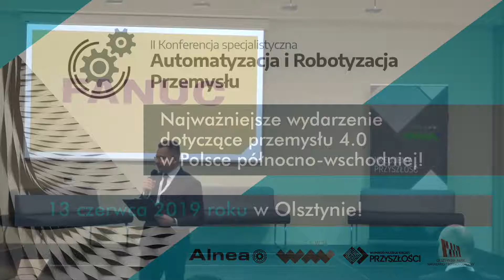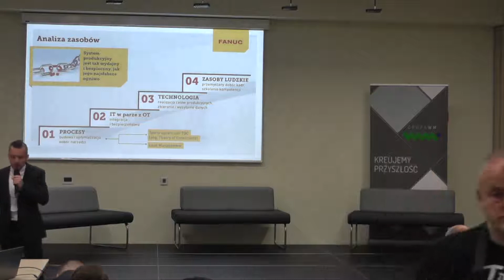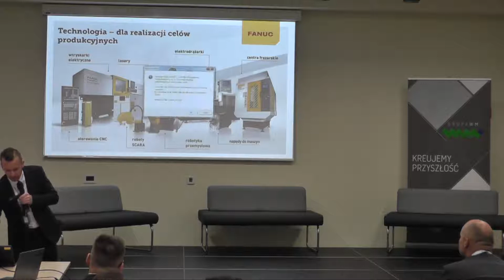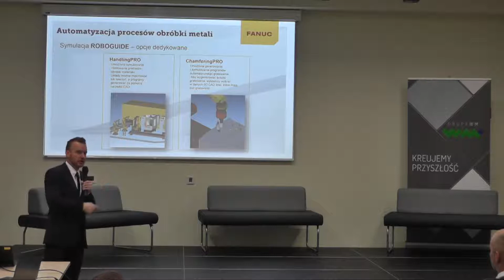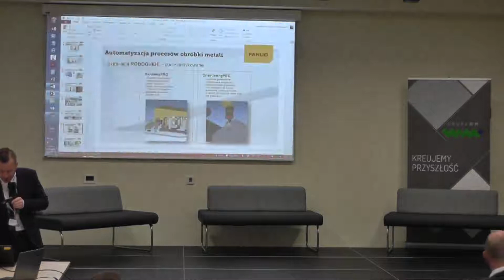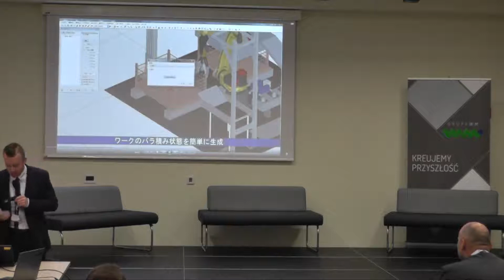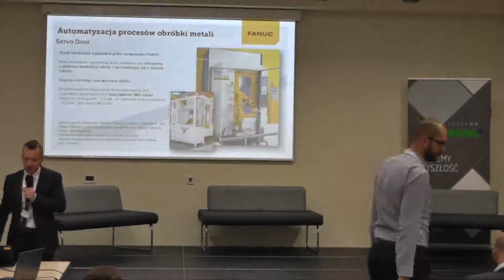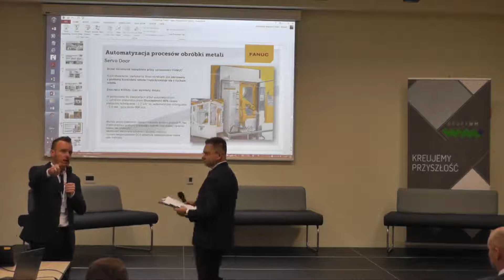Mateusz Amroziński, Fanuc Jak skutecznie i efektywnie wdrożyć robotyzację w CNC?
II Konferencja Automatyzacja i Robotyzacja Przemysłu
Mateusz Amroziński z firmy Fanuc przedstawia konkretne rozwiązania robotyzacji stanowiska obsługi obrabiarki CNC.